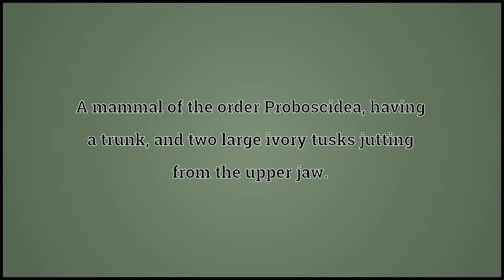What Elephant Means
Video shows what elephant means. A mammal of the order Proboscidea, having a trunk, and two large ivory tusks jutting from the upper jaw.. Anything huge and ponderous.. A printing-paper size measuring 30 inches x 22 inches.. elephant synonyms: Appendix:Words used as placeholders to count seconds.  elephant pronunciation. How to pronounce, definition by Wiktionary dictionary. elephant meaning. Powered by MaryTTS